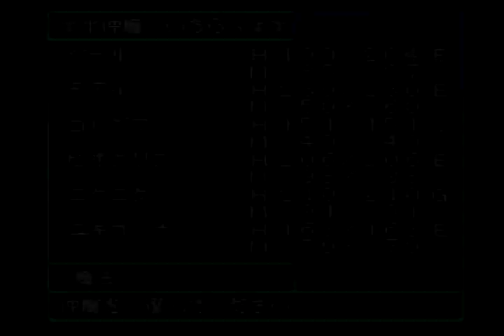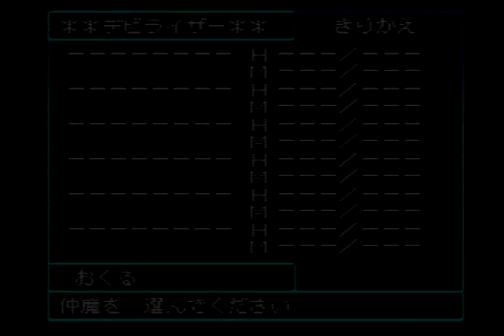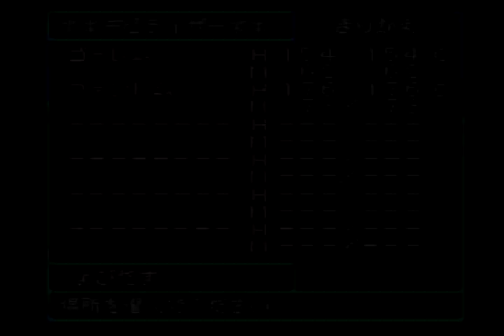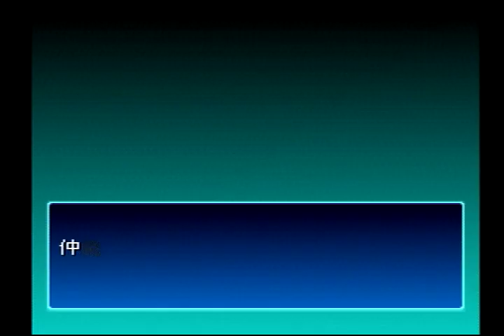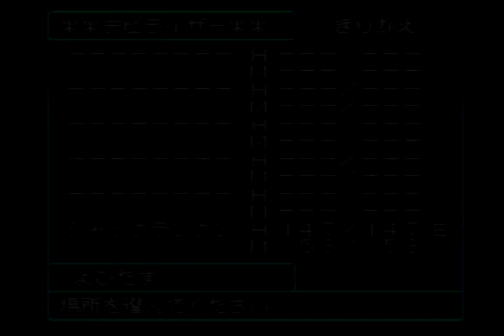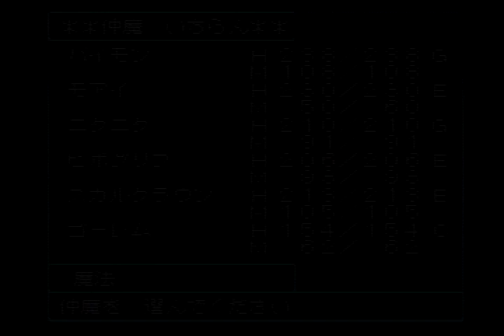真・女神転生 デビルチルドレン 赤の書 通常プレイ動画パート６ サンドランド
真・女神転生 デビルチルドレン 黒の書・赤の書